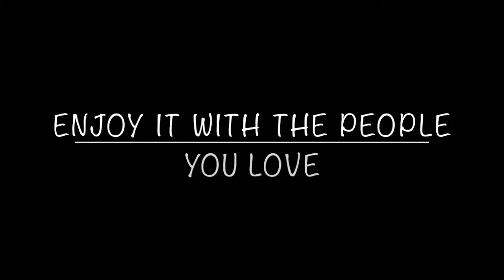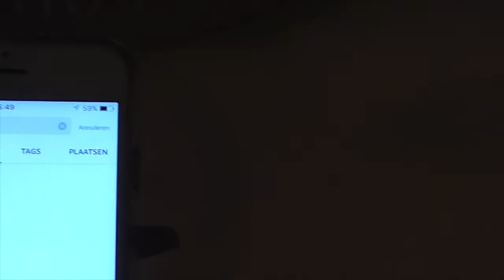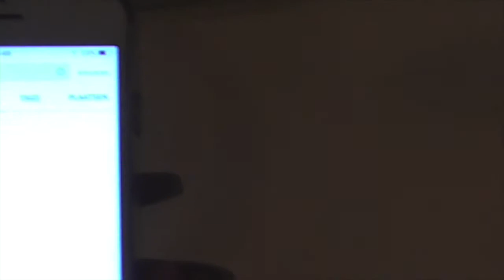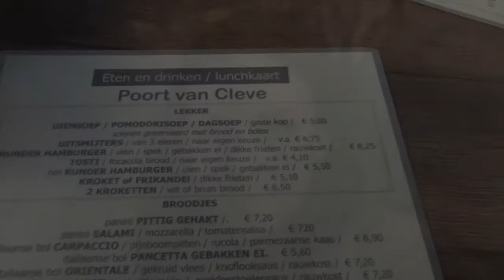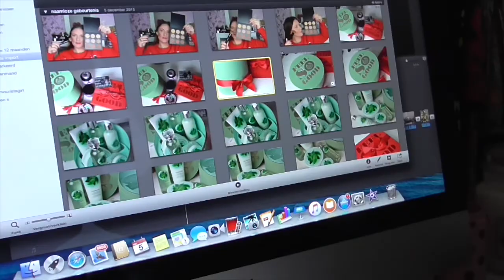Vlogmas week 1 December 2015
De mooiste tijd van het jaar is weer aangebroken. Dat betekent ook dat ik de hele maand vlogmas heb. Ik film de hele week en vat het samen in 1 wekelijkse vlog. De eerste staat klaar, enjoy!

Liefs, Nance xxx